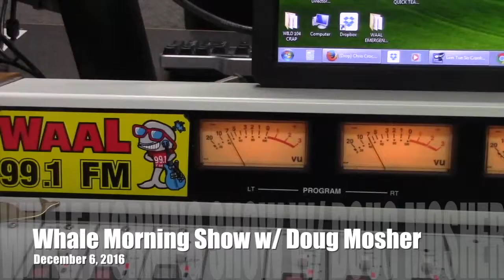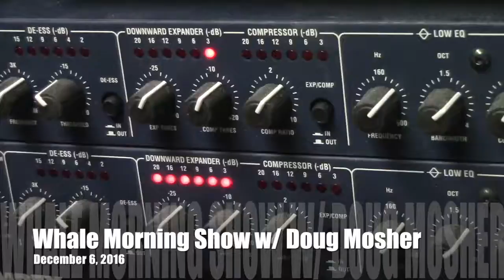What People Want Most For Christmas - Doug's Morning Shorts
If you had your choice what one gift would you want for Christmas this year? Doug reveals the latest survey of what people want most for Christmas this year on this edition of Doug's Morning Shorts